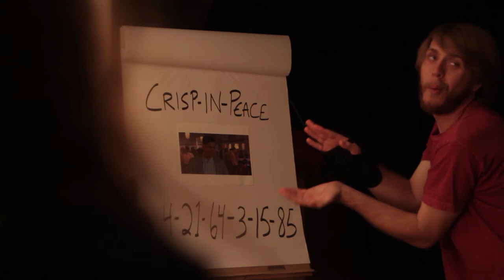Doomed To You Blooper Reel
The BLOOPER REEL YouTube DOESN'T want you to SEE!